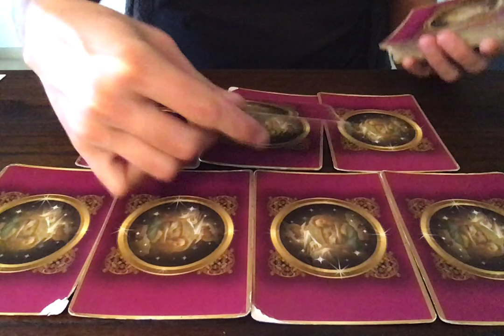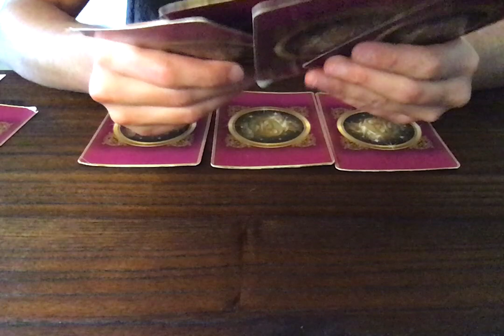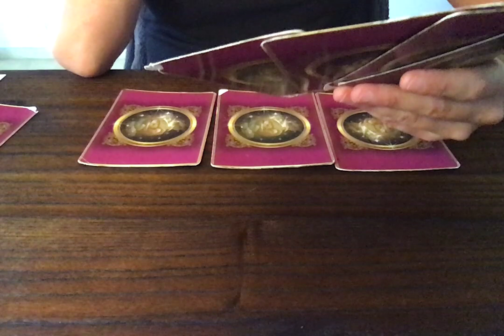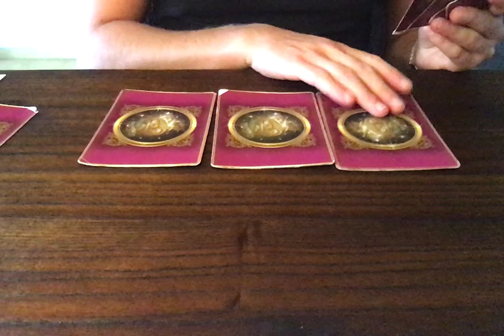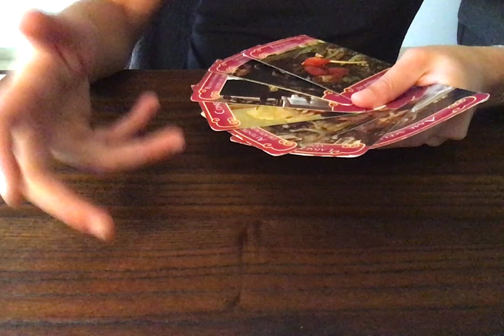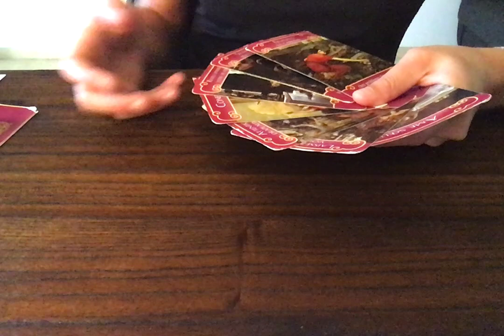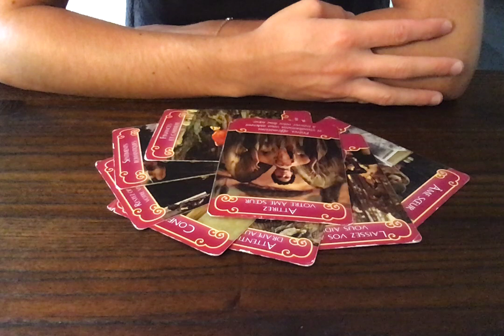LION AUTOMNE 2020 (SENTIMENTAL)